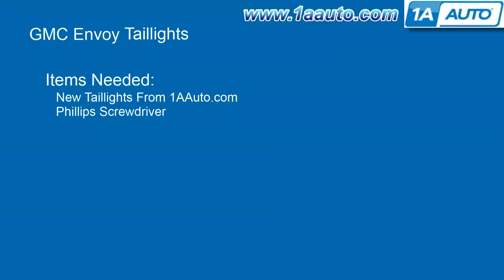How to Replace Tail Light 02-06 GMC Envoy XL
1A Auto shows you how to install, repair, fix, change or replace a broken, damaged, burned out, cracked, faded, cloudy or chipped tail light / brake light. This video is applicable to the 02, 03, 04, 05, 06, 07, 08, 09 GMC Envoy

This repair was done on a 2003 GMC Envoy XL and the process should be similar on the following vehicles:
2002 GMC Envoy XL
2003 GMC Envoy XL
2004 GMC Envoy XL
2005 GMC Envoy XL
2006 GMC Envoy XL